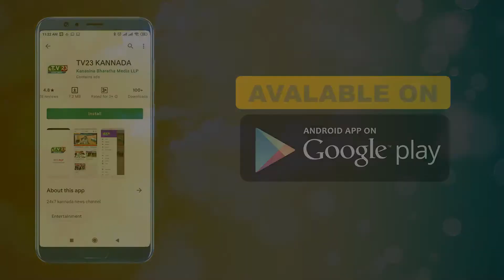ಶ್ರೀ ಮಹಾಲಕ್ಷ್ಮಿದೇವಿ ಕುಂಕುಮಾರ್ಚನೆ ಕಾರ್ಯಕ್ರಮ.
ಬೆಳಗಾವಿ ಜಿಲ್ಲೆಯ ರಾಮದುರ್ಗ ಪಟ್ಟಣದ ಪುರಸಭೆ ಕಲ್ಯಾಣ ಮಂಟಪದಲ್ಲಿ ಶ್ರೀ ಮಹಾಲಕ್ಷ್ಮಿದೇವಿ ಸಾಮೂಹಿಕ ಕುಂಕುಮಾರ್ಚನೆ ಹಾಗೂ ಲಕ್ಷ್ಮಿ ಶೋಭಾನ ಪಠಣ ಕಾರ್ಯಕ್ರಮ ಹಮ್ಮಿಕೊಳ್ಳಲಾಯಿತು. ಈ ಕಾರ್ಯಕ್ರಮದಲ್ಲಿ 500 ಕ್ಕೂ ಹೆಚ್ಚು ಸುಮಂಗಲೆಯರು         ಭಾಗವಹಿಸಿದ್ದರು. ಈ ಸಮಿತಿಯಿಂದ ಲಕ್ಷ್ಮೀದೇವಿ ಚಿಕ್ಕ ವಿಗ್ರಹ ಅರಿಶಿನ ಕುಂಕುಮ, ಹೂವು, ಕಲ್ಲು ಸಕ್ಕರೆ. ಊದಿನ ಕಡ್ಡಿ, 5 ಬಳೆಗಳು ಮತ್ತು  ಪ್ರಸಾದ ನೀಡಿದರು ಹಾಗೂ ಲಕ್ಷ್ಮಿ ಶೋಭನಾ ಪಂಡಿತರಿಂದ ಪ್ರವಚನ ಜರಗಿತು.

ವರದಿ ರಾಮಚಂದ್ರ ಕುಕಡಿ ರಾಮದುರ್ಗ